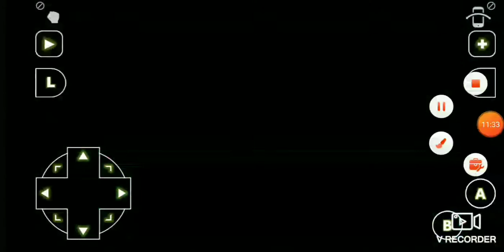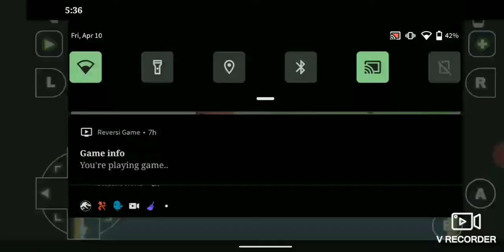New team new me